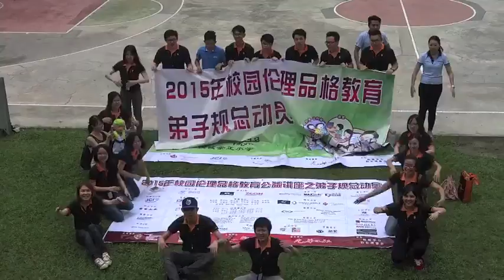【2015弟子规总动员】 - 楷立团队真棒！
【2015弟子规总动员】弟子规诵唱比赛
地点：崇正小学
主催单位：正凯基金会  主办单位：楷立商业顾问
主持单位：棒叔叔欢乐学堂